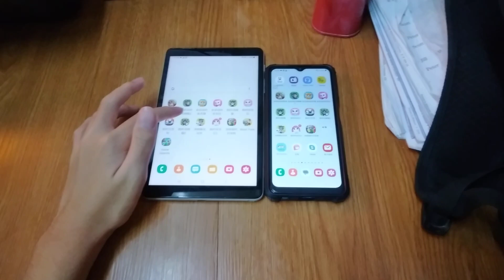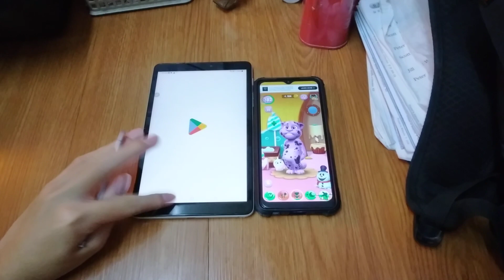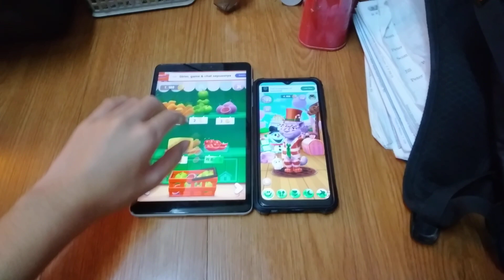My Talking Tom 2 Echo 19561